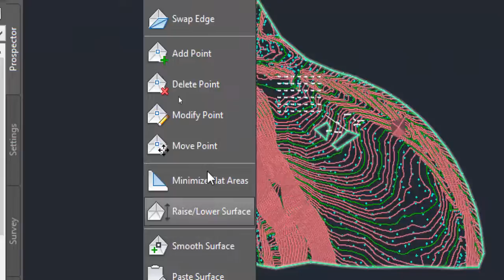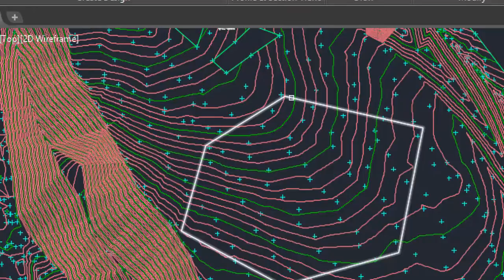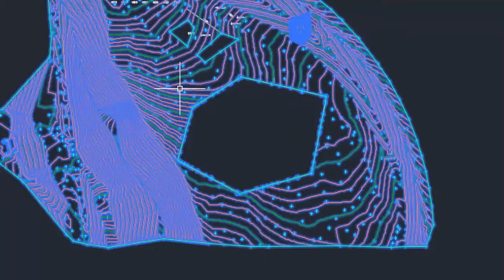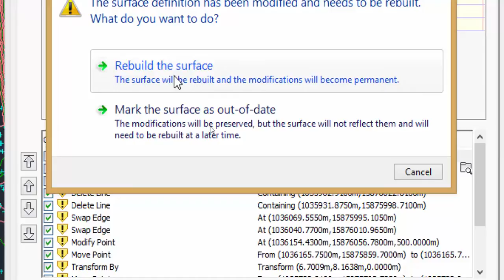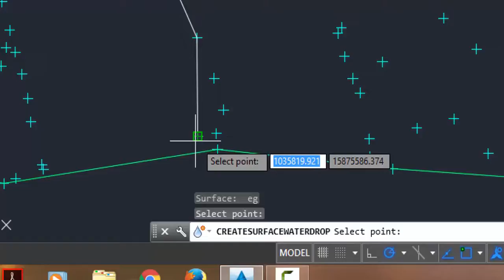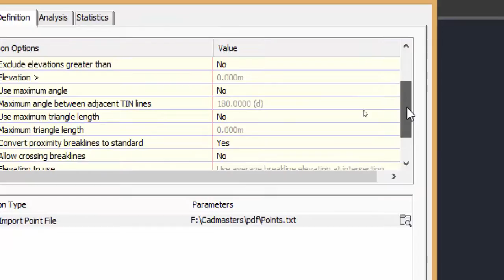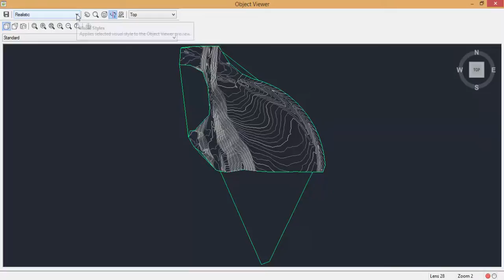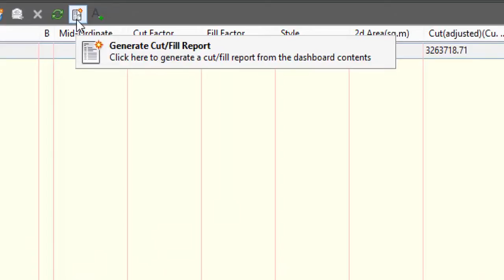7.Calculating Cut to fill volumes using AutoCAD Civil 3D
ف الاول تكملة باقي تعديلات على السطح ثم بعد ذلك ننتقل لكيفية حساب الحجوم بين الاسطح ف البرنامج.
ومتنساش تشترك ف القناة لمشاهدة باقي الفيديوهات التي سيتم رفعها.
((Video is currently translated))